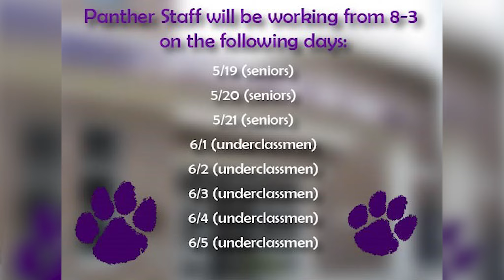Panther 4 News Home Edition May 21, 2020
Anchor Harrison Bauer